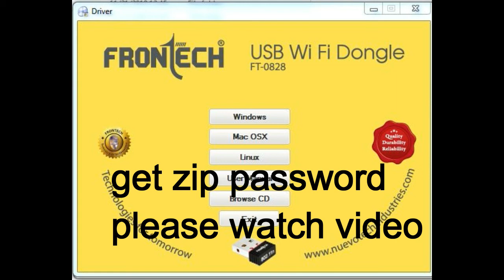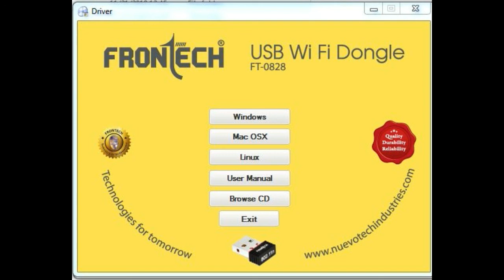FRONTECH USB WIFI DONGLE FT 0828 download link in Description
frontech usb wifi dongle ft 0828 software download
frontech usb wifi dongle ft 0828 installation frontech usb wifi dongle ft-0828 driver for windows 10
frontech usb wifi dongle ft 0828 not working
frontech usb wifi dongle driver 802.11n download
how to install frontech usb wifi dongle
frontech usb wifi dongle price
frontech ft 2251 webcam driver